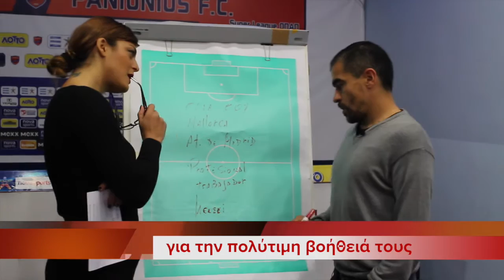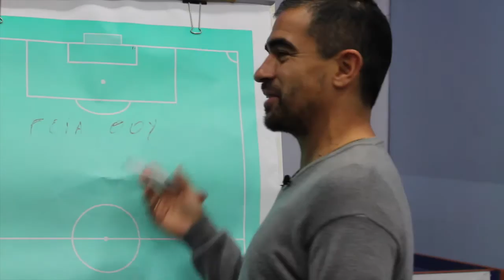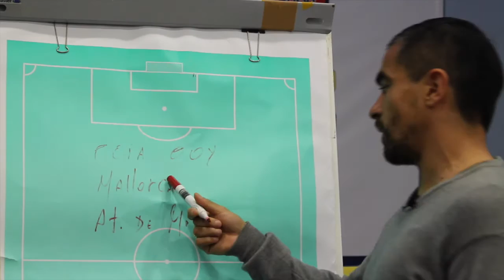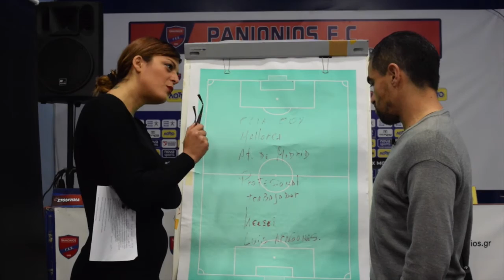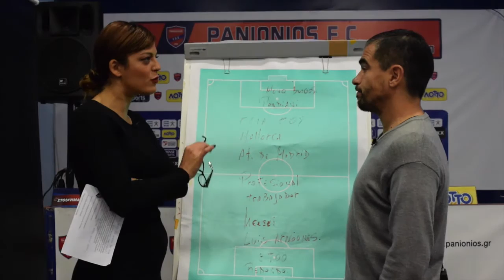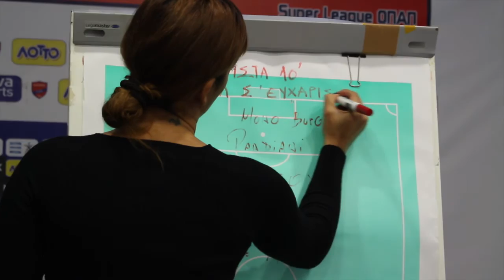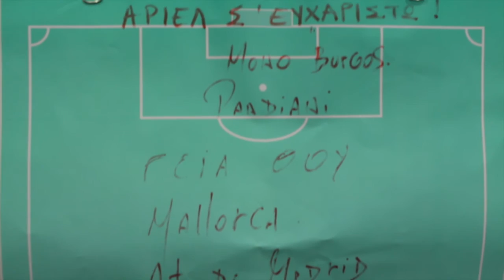Αριέλ Ιμπαγάσα vs Χριστίνα Βραχάλη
Η Χριστίνα Βραχάλη κάνει... ιδιαίτερο μάθημα στον Αριέλ Ιμπαγάσα, ο οποίος μιλάει για τη ζωή του στην Ελλάδα και θυμάται διάφορες ιστορίες από την καριέρα του.

Επιμέλεια: Βασίλης Τσίγκας